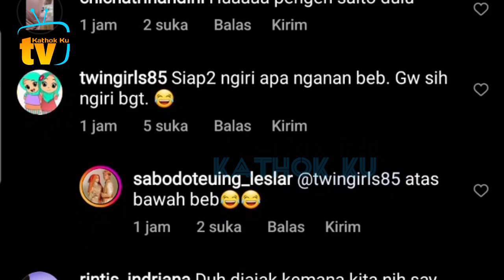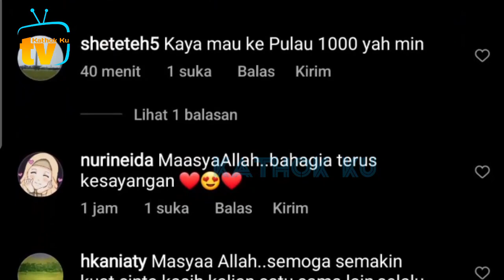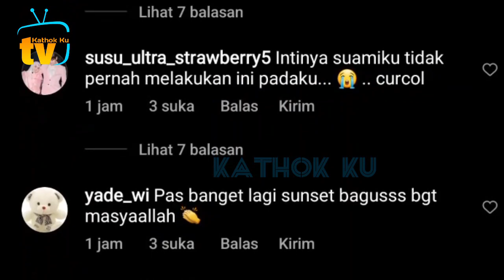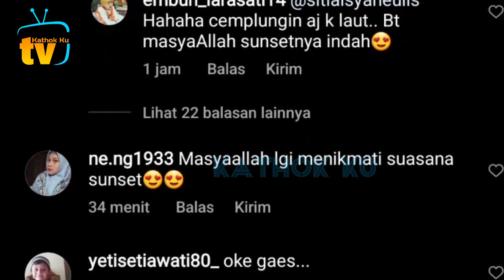Permulaan Kejutan dari Papa Billar buat Bunda Lesti❓️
Jangan Lupa: _
Thankz!!..